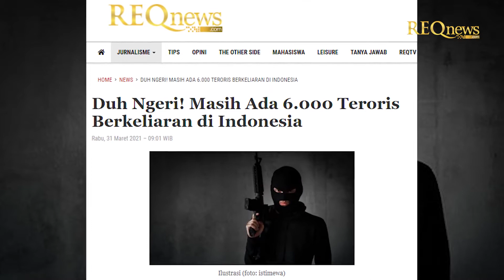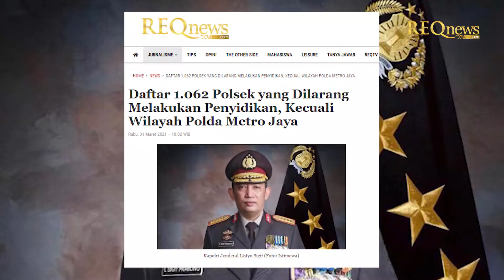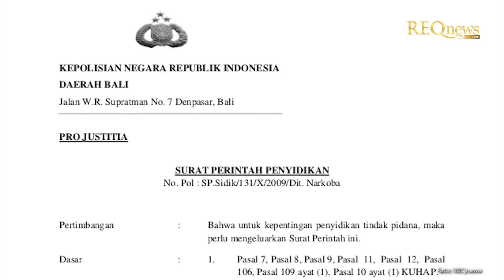Heboh 6000 Terduga Teroris Berkeliaran di Indonesia | Rizieq dan Jaksa Ribut Status Positif COVID-19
Heboh 6000 Terduga Teroris Berkeliaran di Indonesia | Rizieq Shihab dan Jaksa Ribut Status Rahasia Positif COVID-19